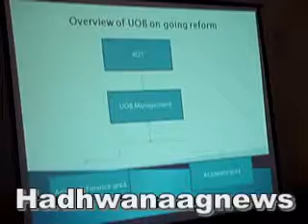warki Tababarka Jaamacadda Burco